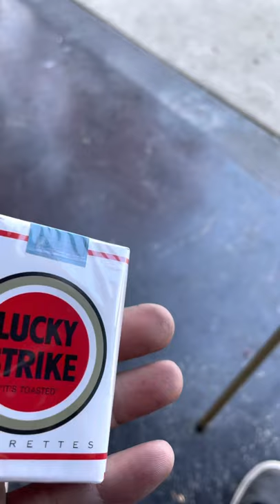I bought a cigarette holder for the Oldsmolbile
Got my new vintage cigarette holder for my Oldsmolbile